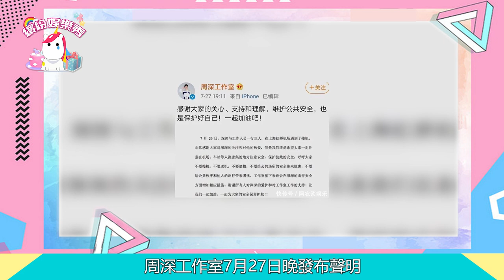【周深】工作室發聲明告示！粉絲理智一些！不要再接機了！【繽紛娛樂秀】